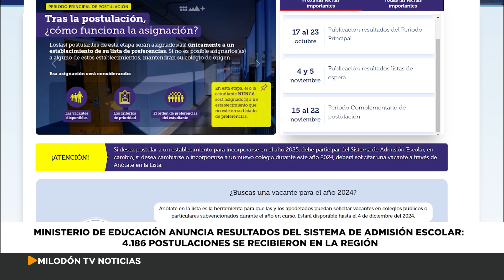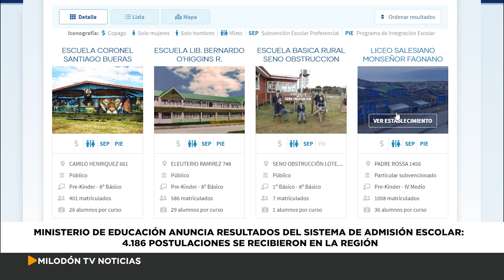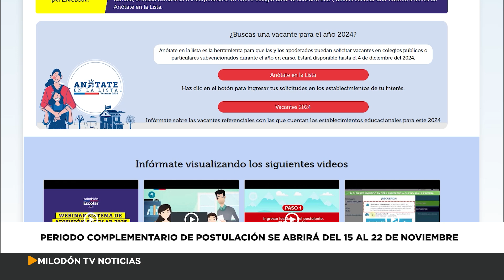sae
Ministerio de Educación informa que el Sistema de Admisión Escolar que transcurrió del 2 al 30 de agosto, postularon en la región 4.186 estudiantes. Los resultados se conocerán entre el 17 y el 23 de octubre